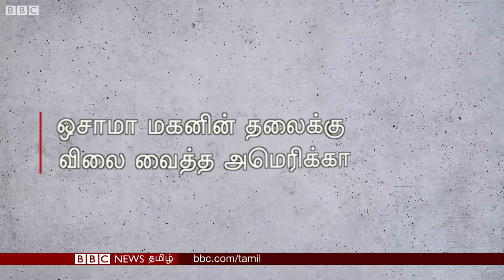ஒசாமா மகன் Hamza bin laden தலைக்கு அமெரிக்கா விலை வைத்தது ஏன்?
அல்-கய்தாவின் நிறுவனர் ஒசாமா பின்லேடனின் மகன் ஹம்சா பின்லேடன் உயிரிழந்துவிட்டதாக அமெரிக்க உளவுத்துறை அதிகாரிகள் தெரிவித்துள்ளனர்.

Hamza bin laden - யார் இவர்? ஒசாமா மகனின்  தலைக்கு அமெரிக்கா விலை வைத்தது ஏன் என அலசுகிறது  இந்த செய்தி தொகுப்பு.